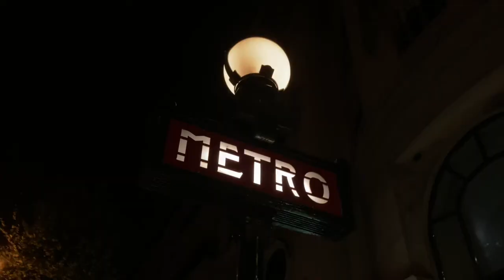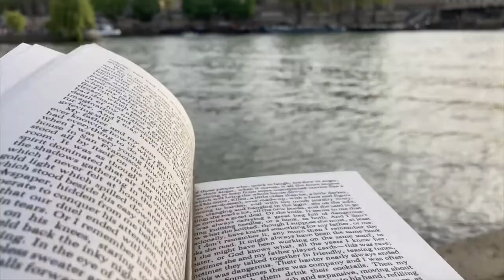72 hours in Paris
fashion, wine, YSL lipstick, and Lime Scooters